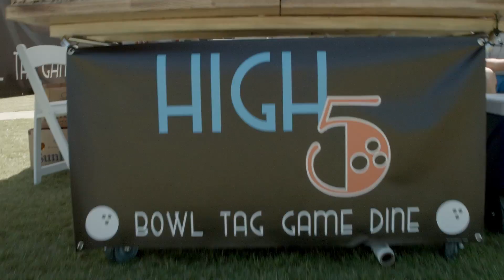NFL Alumni Golf Tournament & Caring For Kids Banquet benefiting Center for Child Protection